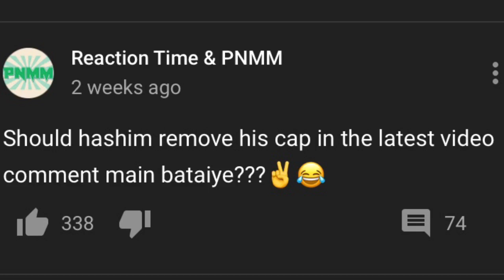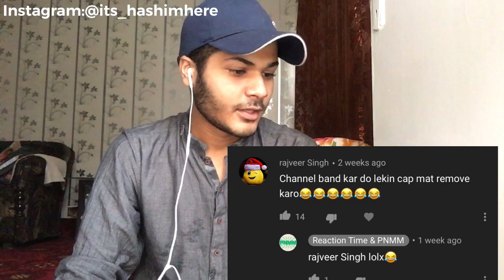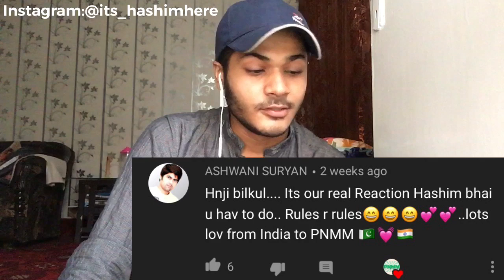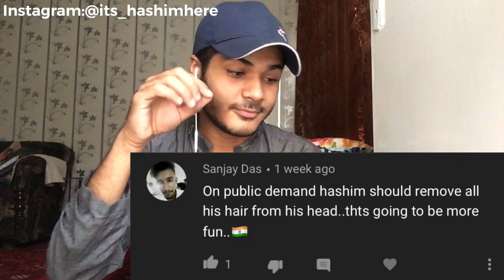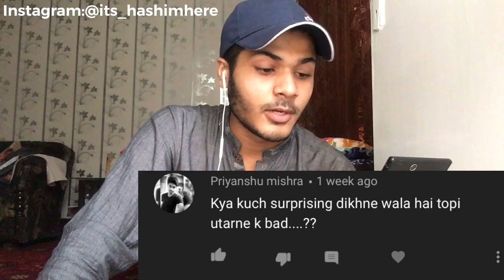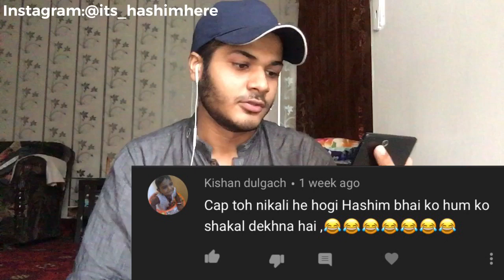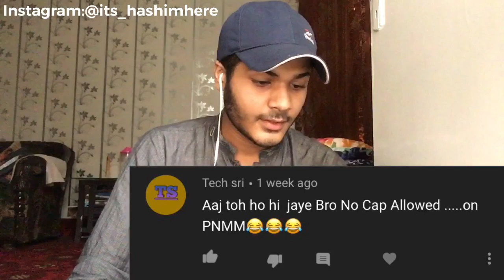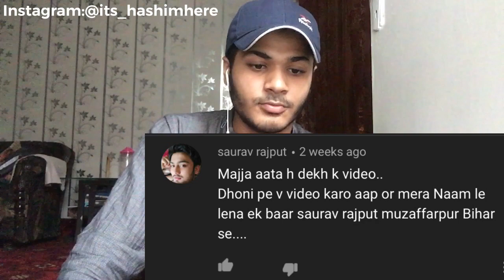Removing my cap and reading your comments♥️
I removed my cap after seeing ur comments on latest post on pnmm community tab.

Hey  guys this is my channel and in this channel i will make  videos related to cricket some analysis and special analysis vlogs on special occasions
Just need ur support